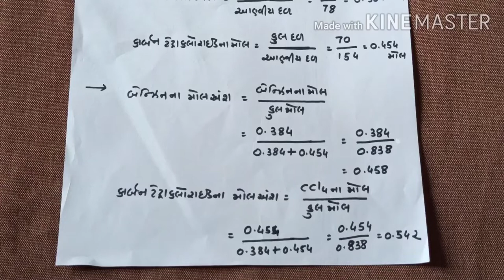Std12 Chapter 2,Extra Example 2.1, 2.2, 2.3, 2.4, 2.5